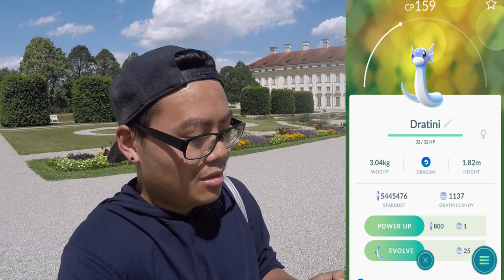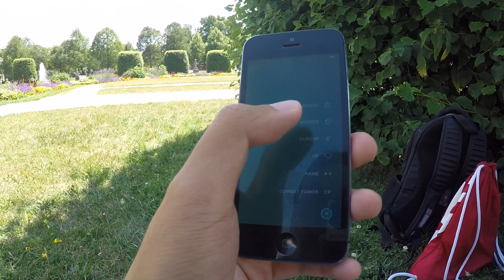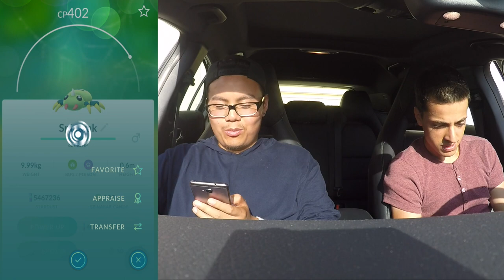Event PIKACHU mit Cap gefangen & Despotar Raid! Farmen am Schloss! Pokemon Go!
euda heute nach langer Zeit mal wieder ein wenig am Schloss gefarmt
dabei auch mein erstes Event Pikachu mit der Cap von Ash gefangen und zum Schluss noch einen Despotar Raid erlebt
habt ihr schon ein Event Pikachu? wie selten bze häufig sind die bei euch?